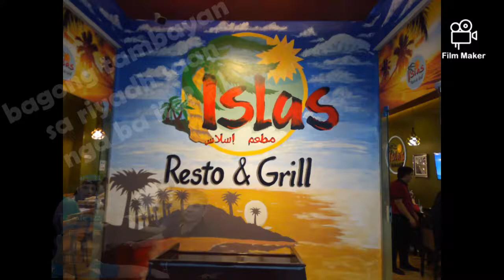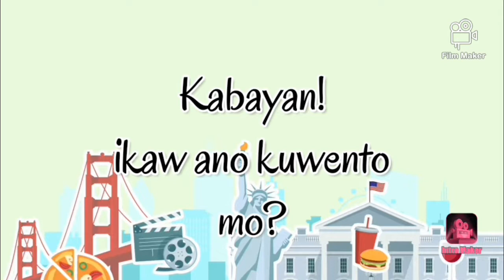Liveband | Islas Resto and Grill